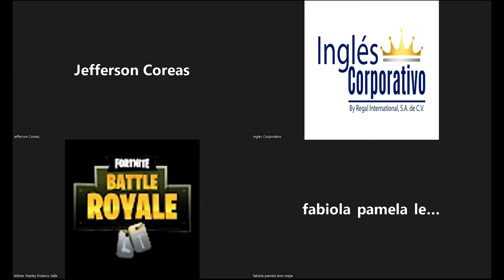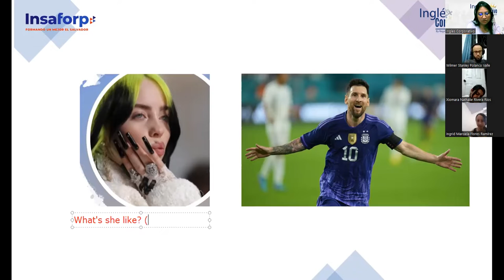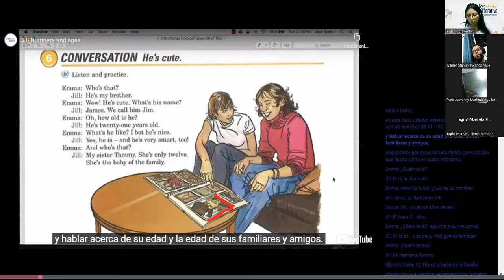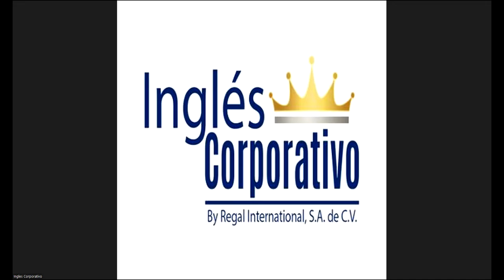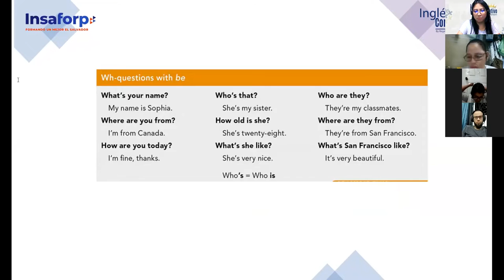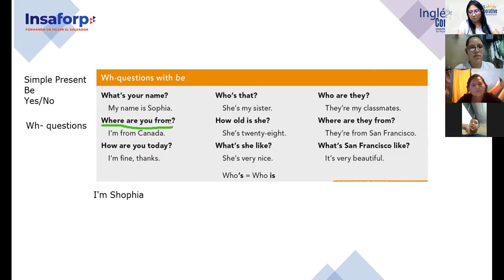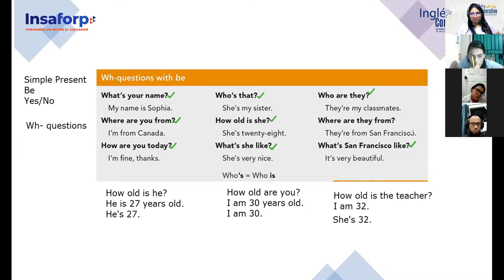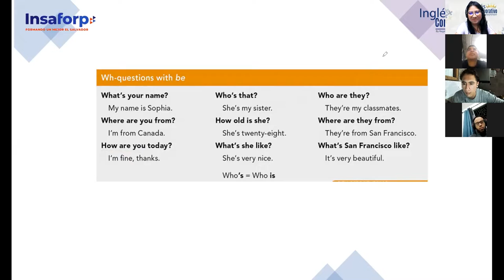Inglés Corporativo-19/10/2022-Principiante 1- Wh-questions with Be